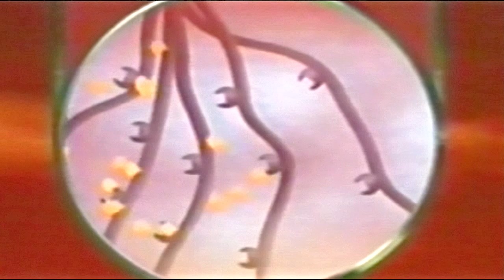Dokaz stvaranja 94 - Životinjsko i elektronsko čulo mirisa